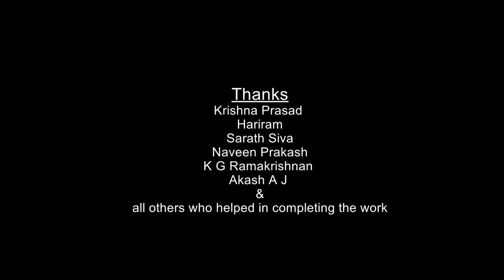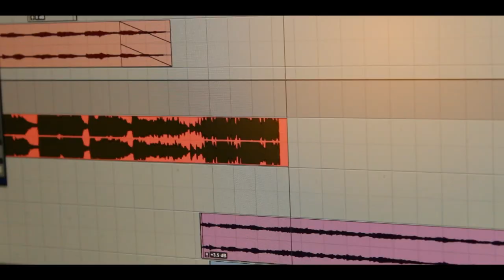Tu Jaane Na Cover - Viswanath, Karthik Madhavan & Vinesh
Azhalinte Aazhangalil &  Tu Jaane Na Cover
Direction : Prathyush Sivagiri
DOP, Asso. Director : Firoz Rahman Karimbanakkal
Editing : Navaneeth Navu
Asst. Director : Manesh
Vocal : Viswanath R V
Piano : Vinesh U Nair
Guitar : Karthik Madhavan
Recording & Mixing : Jeevan Sopanam
Studio : Sopanam, Palakkad

Posters &  Designs : Deva Prasad
Special Thanks : Prasad, GM of Hotel Tripenta, Malampuzha & Aswathy Studio, Palakkad
Thanks : Krishna Prasad, Hariram, Sarath Siva, Naveen Prakash, K G Ramakrishnan, Manish Mohan, Akash A J and all others who helped completing the work.

Licensed to East Coast Audios